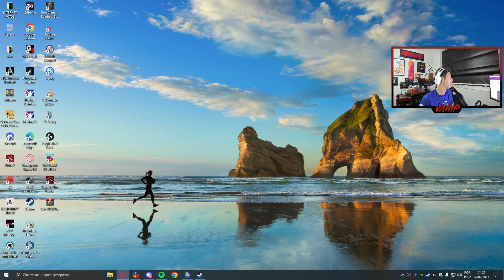VVV pegou ar kkkkk